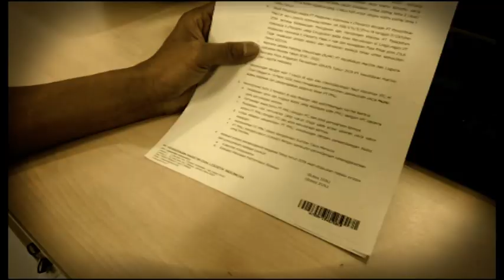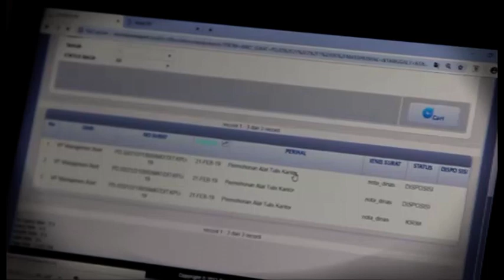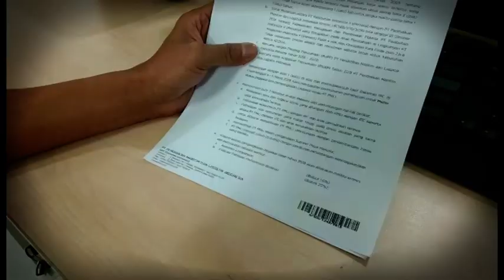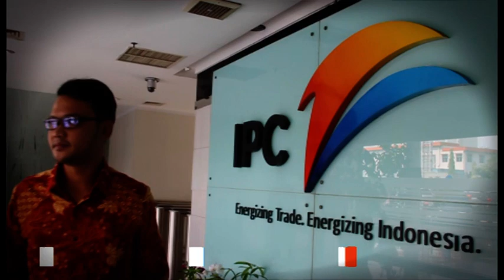KEARSIPAN PT PELABUHAN INDONESIA II - IPC (Q&A)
KEARSIPAN PT PELABUHAN INDONESIA II - IPC

QUESTION AND ANSWER (Q&A)

Rangga Dwi Prasetya (Presenter Raza Media)
Rizal Ariansyah (Direktur SDM & Hukum IPC)

Lokasi : Kantor Pusat IPC, Priok, Jakarta